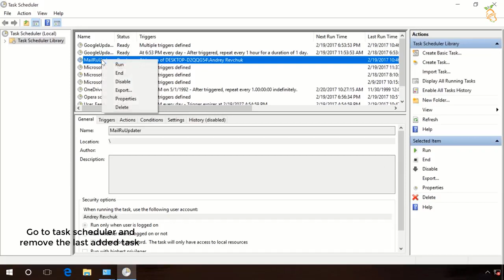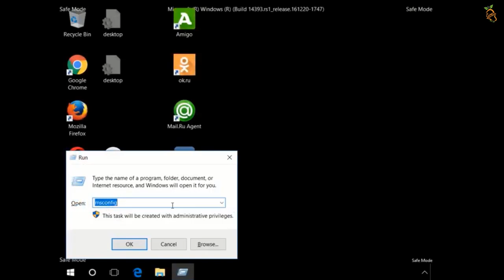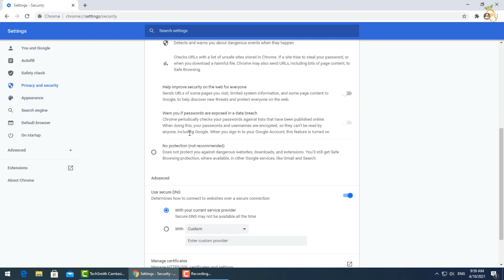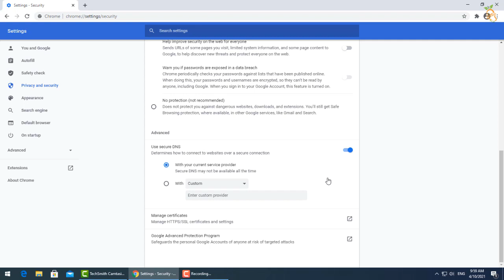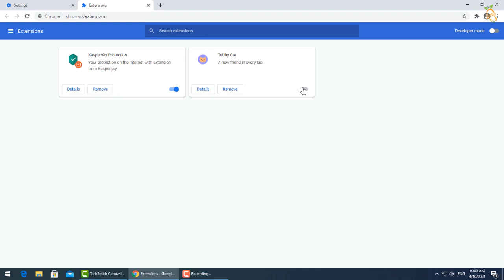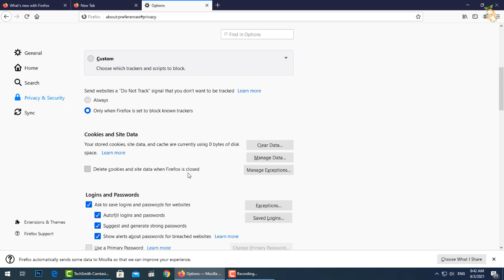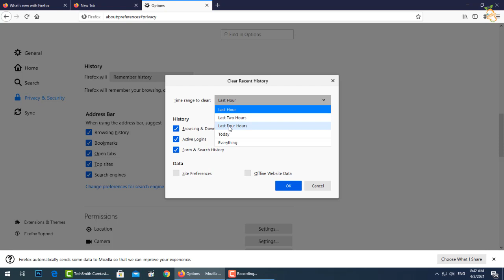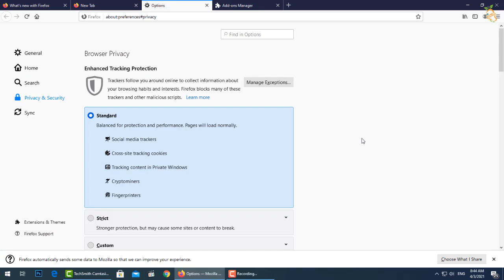Uninstall Autoit v3 Script virus from Windows 10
AUTOIT V3 SCRIPT.EXE, contain Trojan horse virus, Backdoor Virus, Bundles of freeware or shareware, malicious ads or popup messages and many other tricks.
To remove AUTOIT V3 SCRIPT.EXE, or similar malware, we recommended you to scan your System with powerful antivirus software.